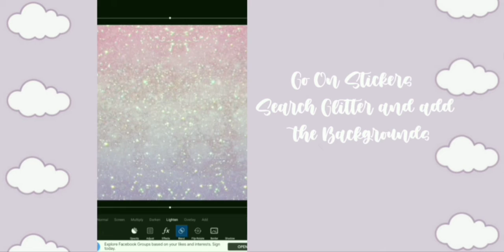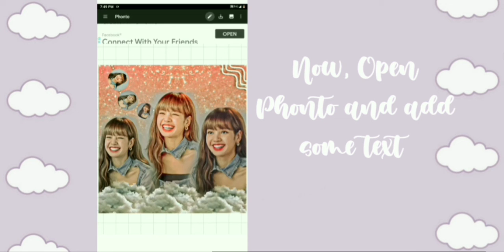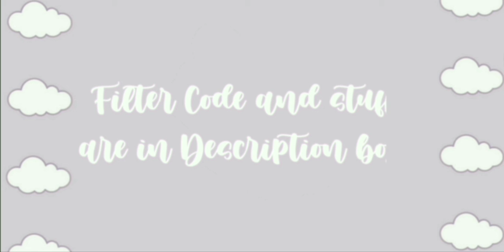Most Viral Aesthetic Edit Tutorial For Fanpages | Easy Edit tutorial for beginners | Cloudsthetic ~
Heyy Cloudies !!🌼
I am back with the Most Viral Aesthetic Edits !!

📌 PicsArt
📌 Polarr
📌 Phonto